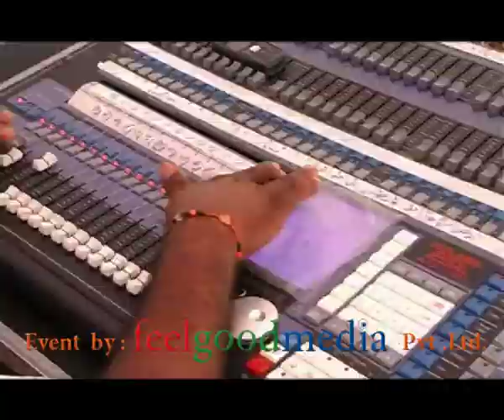Abhaya Gold 2nd Anniversary (Event by feelgoodmedia) Part-4.